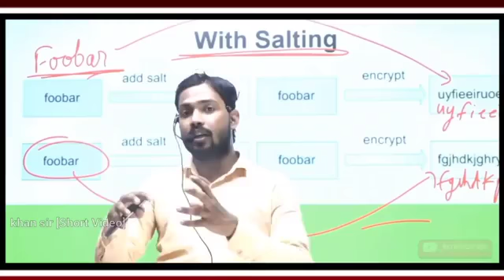Dhokhe Baji se bacche Sune Patna wale Khan sir se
MD Anwar join